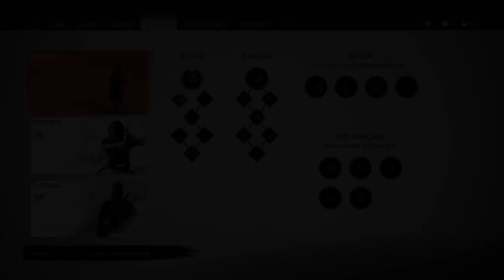GHOST OF TSUSHIMA - PART 2 - El Relato del Sensei Ishikawa - GAMEPLAY WALKTROUGH - ESPAÑOL [HD]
GHOST OF TSUSHIMA - STORY MODE PART 2 - GAMEPLAY WALKTROUGH - ESPAÑOL [HD]